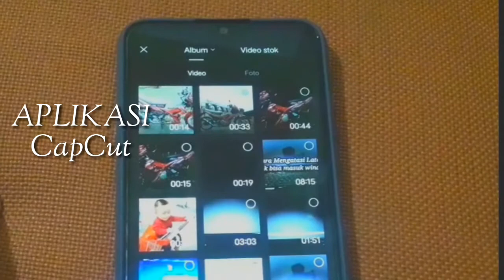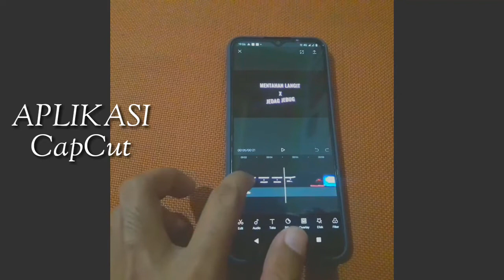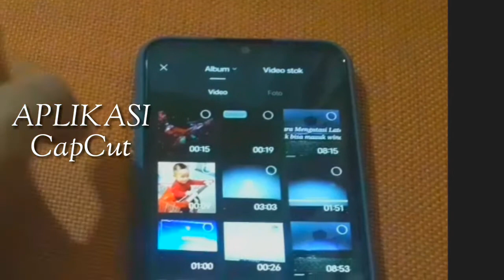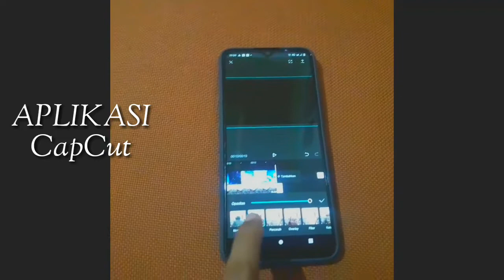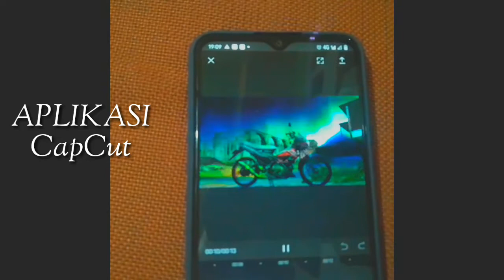Cara Edit Video Tiktok Langit Berubah di CapCut